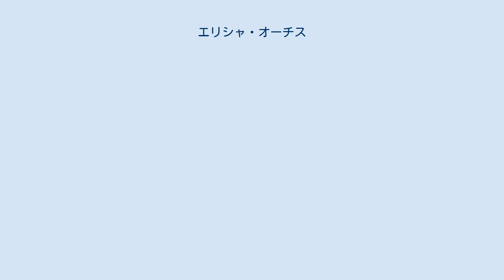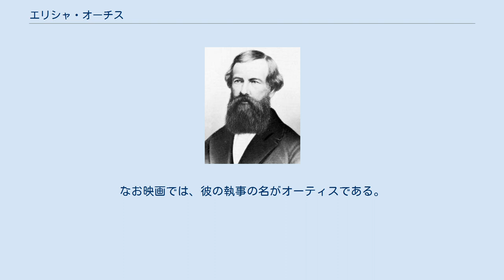エリシャ・オーチス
オーチス・エレベータ・カンパニー
エリシャ・グレーブス・オーチス 1861年のオーチスのエレベータ特許。
 エリシャ・グレーブス・オーチス（Elisha Graves Otis、1811年8月3日 - 1861年4月8日）は、アメリカの発明家、企業家。
エライシャ・オーティスとも。
エレベーターの落下防止装置を発明し、オーチス・エレベータ・カンパニーを創業した。
 ヴァーモント州ハリファックスの近くで生まれる。
19歳で家を出、ニューヨーク州トロイで5年を過ごした。
 1852年、逆転止め歯形による落下防止装置（調速機、ガバナマシン）を発明し、1853年のニューヨーク万国博覧会で発表した。
オーチスが来場客の面前で、吊り上げたエレベーターの綱を切ってみせると、エレベーターは数インチ落下しただけで止まった。
この発明により、エレベーターは初めて実用的なものになった。
 同年、オーチス・エレベータ・カンパニーを創業し、エレベーターの販売を始めた。
最初のオーチス製乗客用エレベーターは、1857年ニューヨークで設置された。
オーチスの死後の1867年、2人の息子チャールズとノートンは、彼の遺産でオーチス・ブラザーズ・カンパニー (Otis Brothers & Co.) を創設した。
 オーチスの発明はエレベーターを信頼できるものにし、摩天楼を可能にした。
オーチス・エレベータ・カンパニーは、今では世界最大のエレベーター会社であり、ユナイテッド・テクノロジーズの一部門である。
 オーチスは、映画『ニューヨークの恋人』で、19世紀からタイムトラベルしてきてケイト（メグ・ライアン）と恋に落ちるエレベーターの発明者レオポルド（ヒュー・ジャックマン）のモデルである。
なお映画では、彼の執事の名がオーティスである。